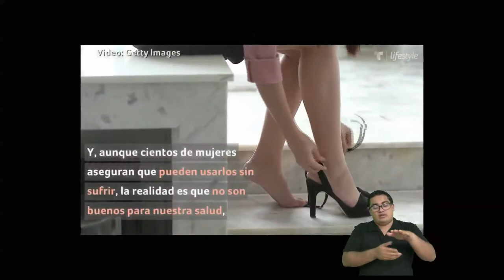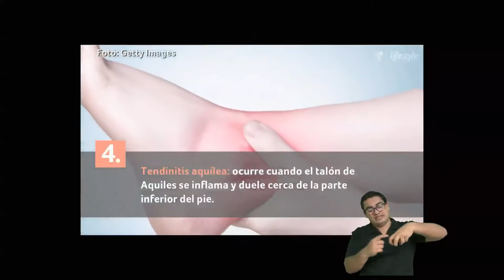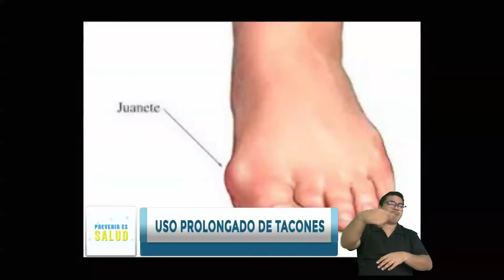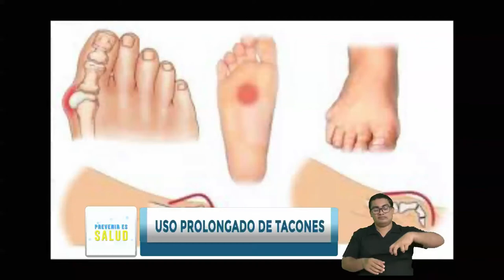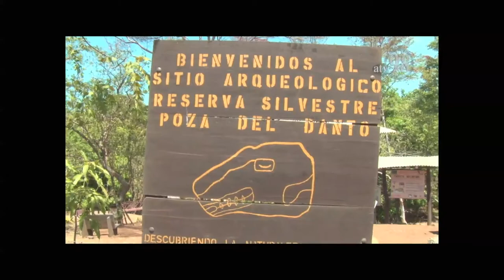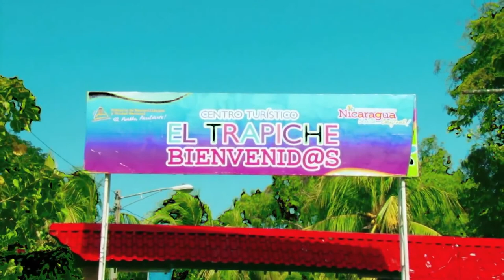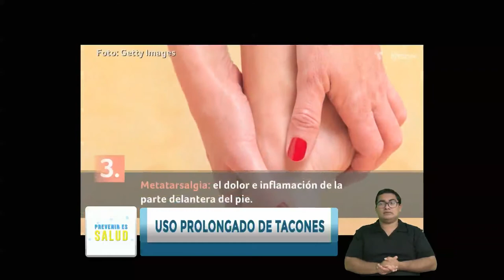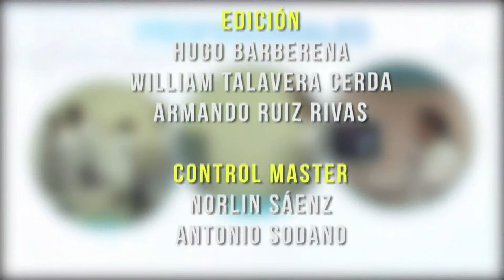PREVENIR ES SALUD MARTES 8 DE SEPTIEMBRE 2020